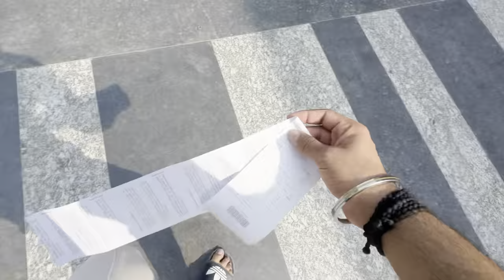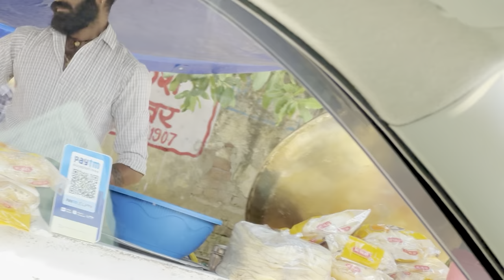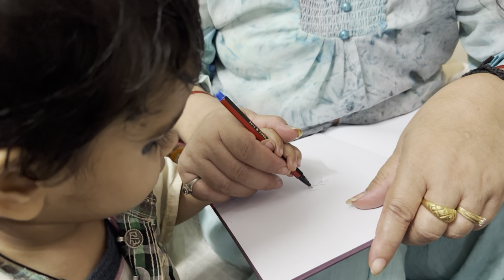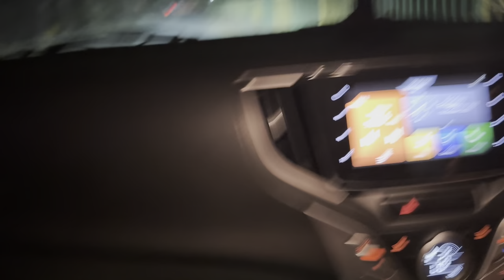Ghar ka Rashan | Reliance Mart | Shopping With Mummy | Reliance Mall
Aaj Humne Ki Reliance Mai Rashan Ki Shopping | Shopping With Mummy | Reliance Mart | Reliance Mall | Save Trees | Trees Name | Ped Lagane Ka Tarika | Ped Lagao Ped Lagao | Ped Lagao Ped Bachao

Your Quarry:-